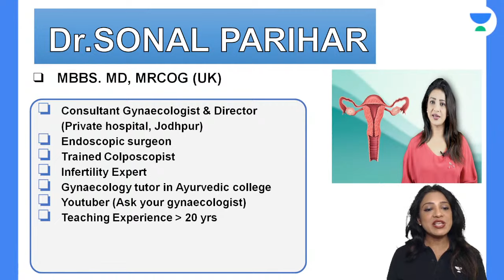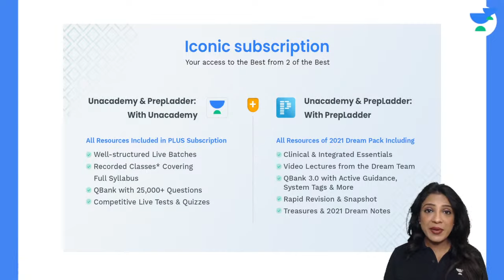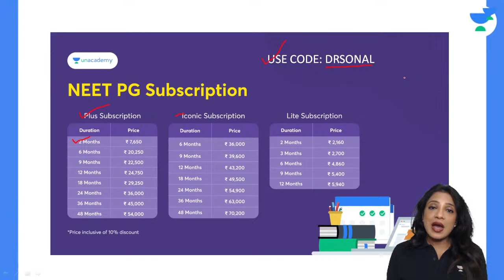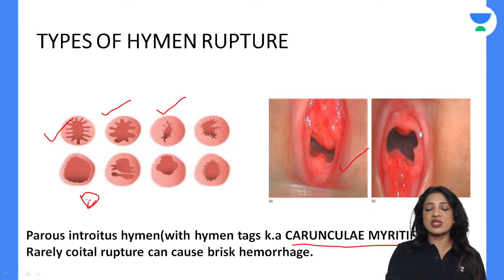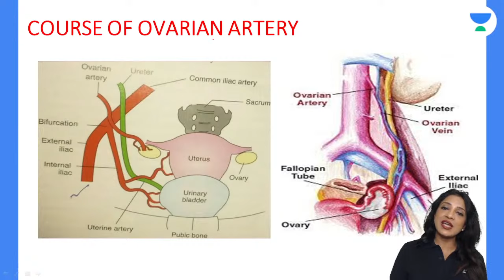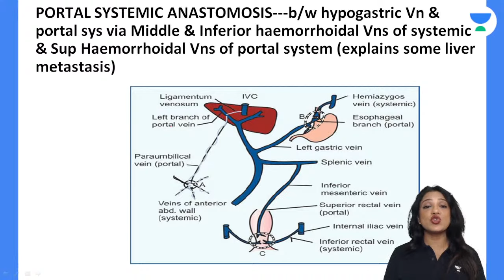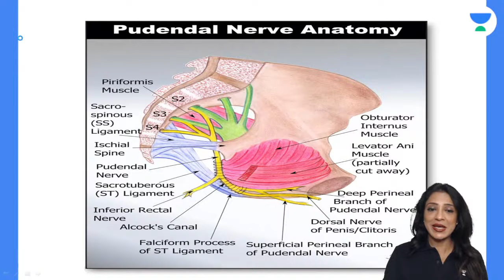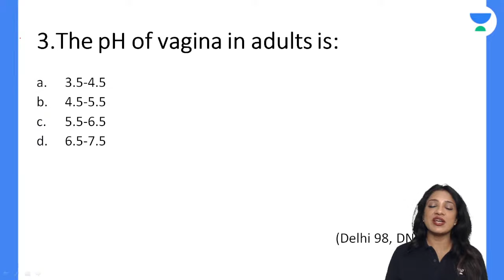Female External Genitalia | NEET PG | Dr. Sonal Parihar | Let's Crack NEET PG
In this session, Dr. Sonal Parihar will be taking a quick introduction to External genitalia its histology, BLS & other pelvic organs  For NEET-PG 2022

This class will be followed by a detailed special class at 5:30 PM and 7:30 PM --

👉🏼Call Dr. Sonal Parihar Teams 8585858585 and take your NEET PG  Preparations to the next level.

Feel free to spread the word – share the videos with your friends and classmates.

Iconic:
Unacademy & PrepLadder
With Unacademy
All Resources Included in PLUS Subscription
- Live Batches
- Recorded Classes
- QBank & Notes*

With PrepLadder
All Resources of Dream Subscription
- Video Lectures
- QBank 3.0
- Rapid Revision
- Snapshot & Treasures